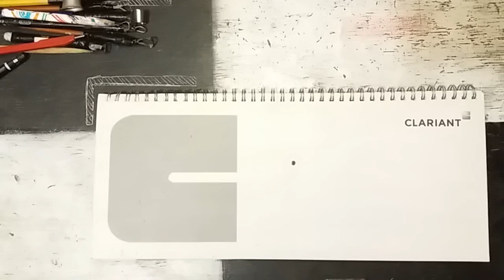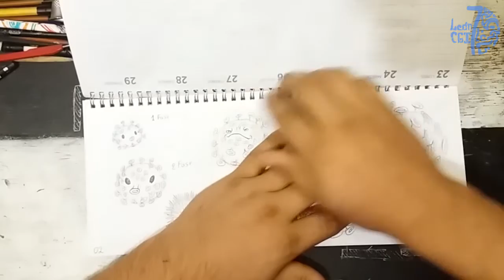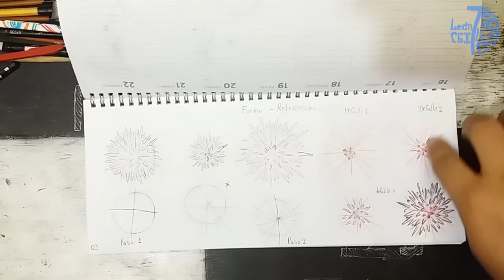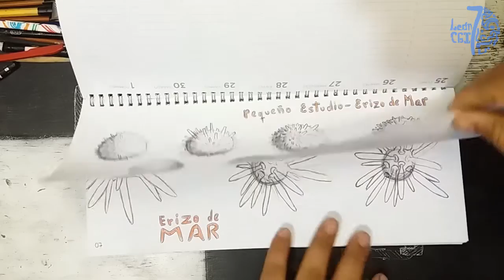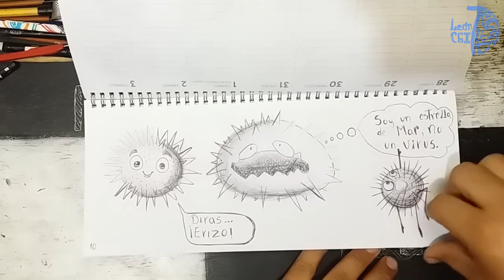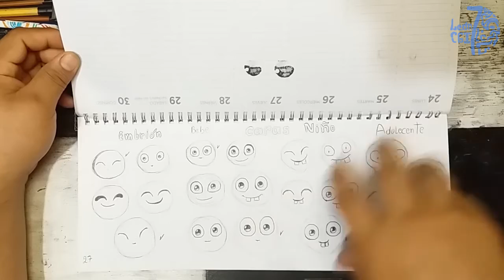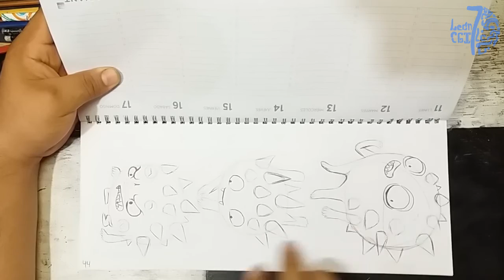Un Sketchbook en tiempos de la plaga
Hola amigos les comparto este sketchbook terminado, donde les enseño mi proceso de trabajo, cuando creo un personaje.